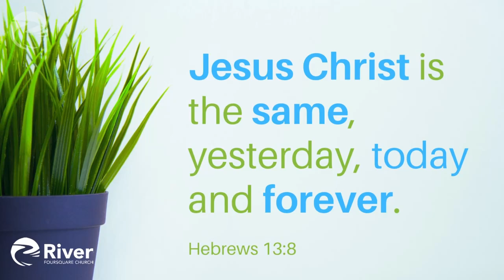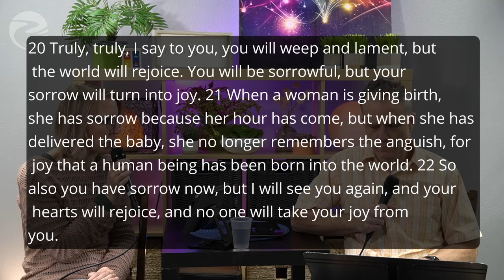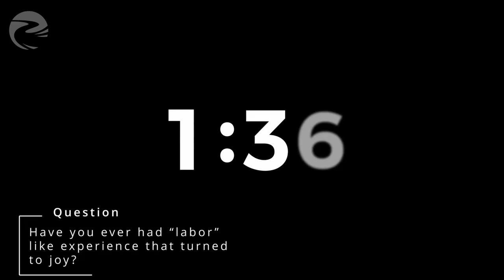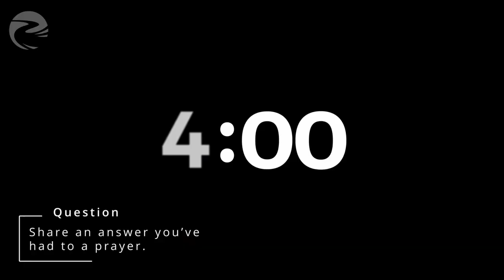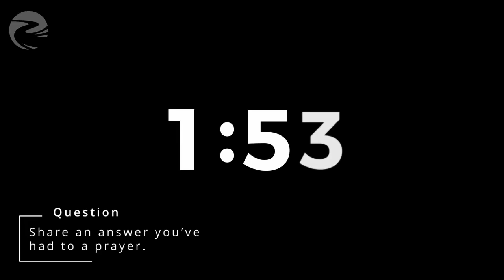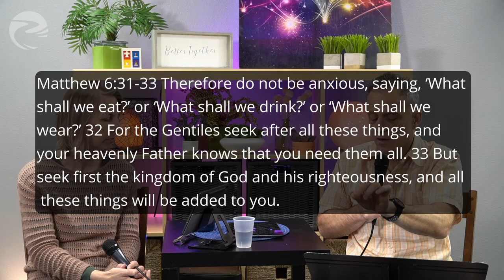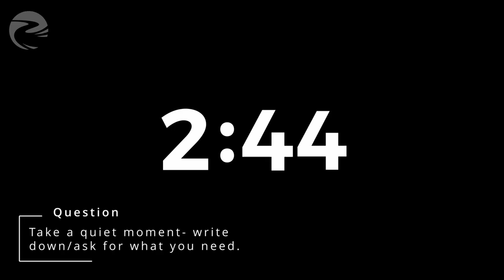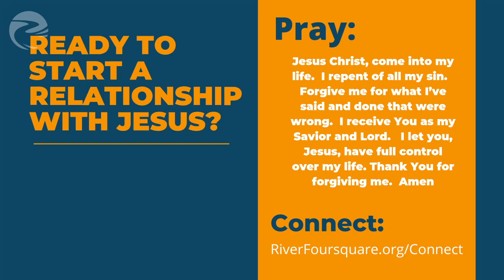John 16:16-24 | Ask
This week we discuss asking, so that our joy will be full.

►We meet weekly in smaller community groups, where we listen to a teaching from Bible, talk about how to apply it to our lives, and pray for one another.

►All of our communities gather once a month in an All Community Gathering, where we celebrate what God is doing in our lives, worship together, and take communion.

►We offer both Virtual and In Person Community Groups at various times of the week, so that you can be a part, even if you have a non-traditional schedule.

►In our experience, people are discipled best in these smaller communities where they are accepted as they are and can build supportive friendships that challenge them to be their best selves.